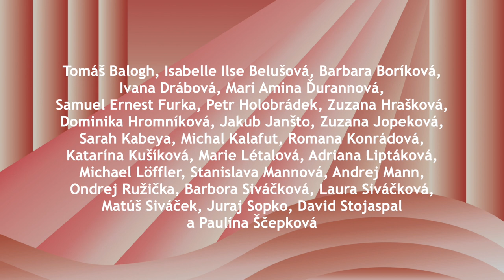Darktown Strutters' Ball - Fats Jazz Band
Enjoy our new videoclip of FATS JAZZ BAND filmed on 1.9.2021 at beautiful Museum of composer Ján Cikker, Bratislava.
Vocal: Matúš Uhliarik
Bandleader: Ladislav Fanzowitz
Director: Anton Faraonov
Camera: Július Karaffa

You can find this song among the others on our album The World Is Waiting For The Sunrise available
Thank to all the lovely people who helped us!